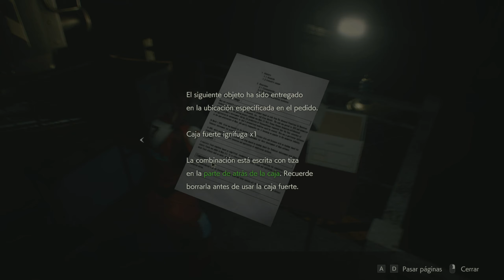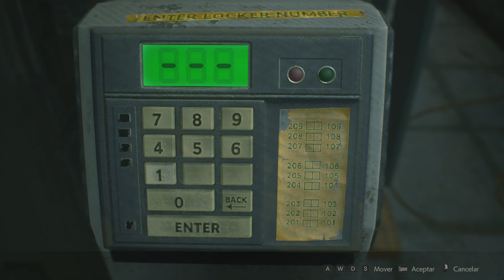Resident Evil 2 (REMAKE) | Episodio 5 | Rescatar a Sherry en las Alcantarillas | Gameplay en Español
Muy buenas chicas/os! Bienvenidos a éste Episodio #5

Muchas gracias a tod@s por pasarse por el canal y acompañarme en ésta serie.